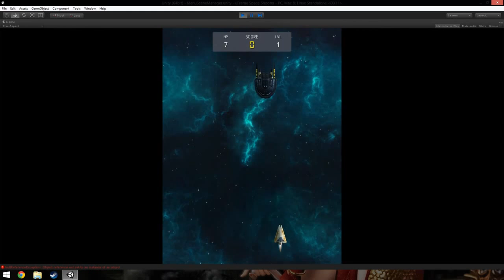ีเกม Space Shooter : MVVM UFrame เกมที่1ของพี่เอวิชาโครงงาน